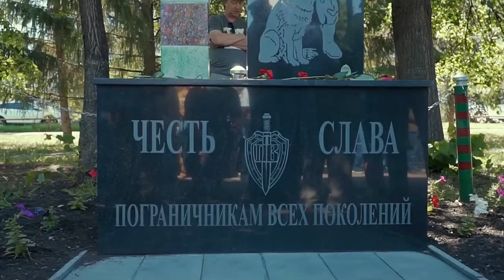У обелиска А. Кулаев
Визуализация песни А. Кулаева на слова Ф. Гильманова "У обелиска"...
Оценка клипа - в комментариях...

Буду благодарен за поддержку канала: Сбербанк 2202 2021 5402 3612.